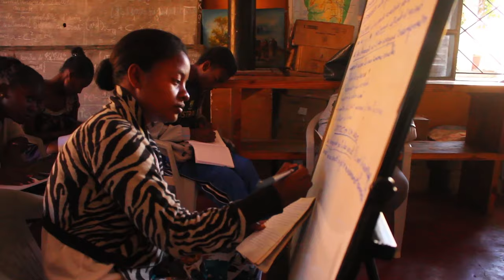Journée de la femme